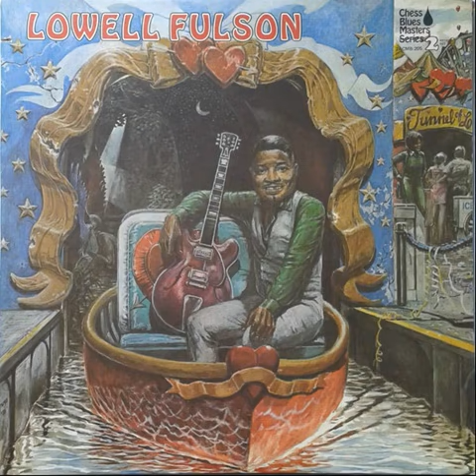Lowell Fulson - The Best Of